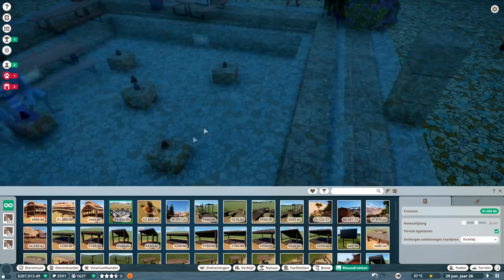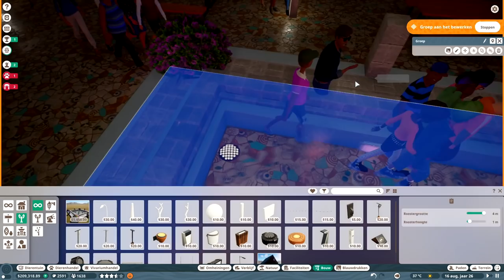'WELKOM IN MIJN DIERENTUIN!' Planet Zoo Franchise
Tijd om jullie mijn dierentuin te laten zien! Intussen is er van alles al veranderd!